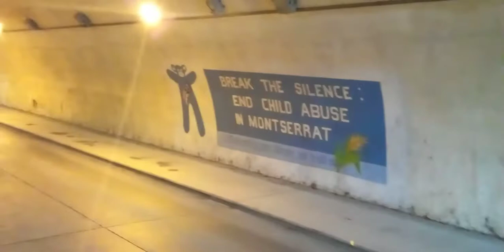25 April 2021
Walk through from Geralds leading to Montserrat's John A Osborne Airport.